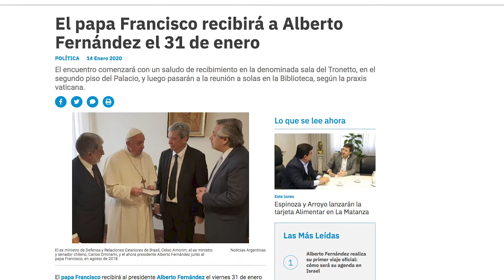El Papa Francisco recibirá a Alberto Fernández en el Vaticano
El gobierno espera ver un Papa sonriente, en contraste con su gesto cuando recibió a Macri.